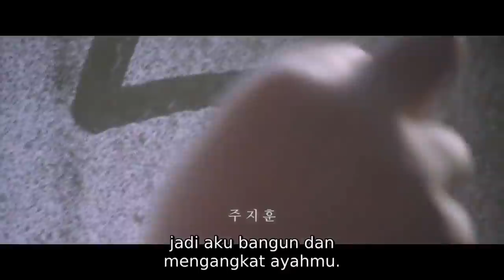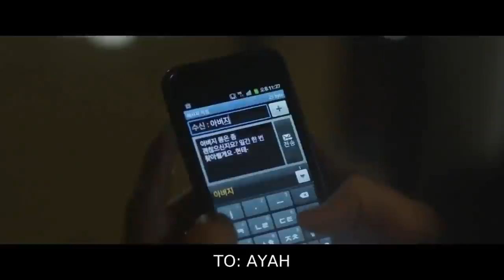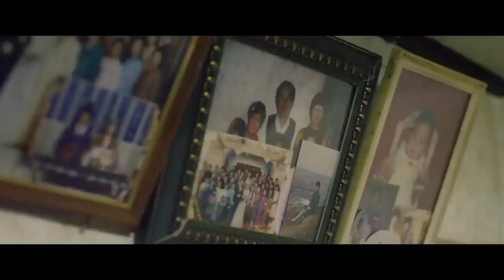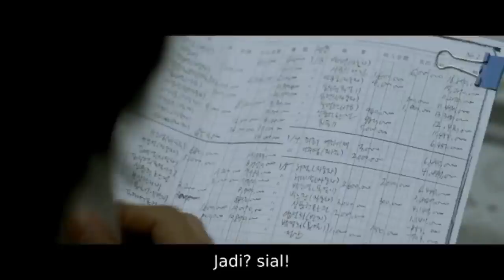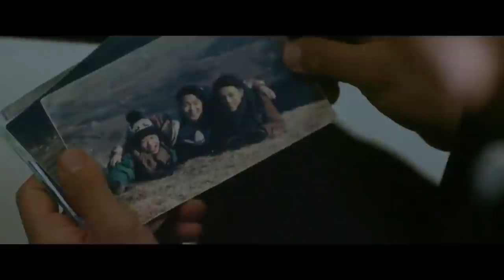Niat Awal Ingin Menolong, Tapi Malah Berujung M4ut